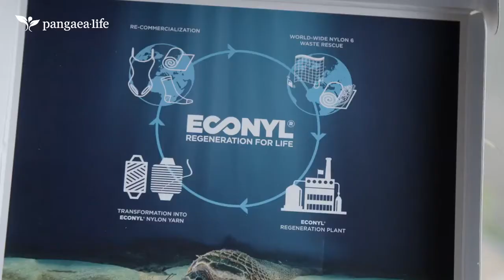Nachhaltigkeit hat viele Gesichter - Michael Spitzbarth | Pangaea Life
Michael Spitzbarth findet, dass die Natur genug geblutet hat. Deshalb gründete er das Modelabel “bleed clothing” und begann, nachhaltige Kleidung zu produzieren. Damit inspiriert der ehemalige Skateboard-Profi seine Kundschaft zu einem achtsameren Lebensstil – ein Ziel, das auch Pangaea-Life.de verfolgt.